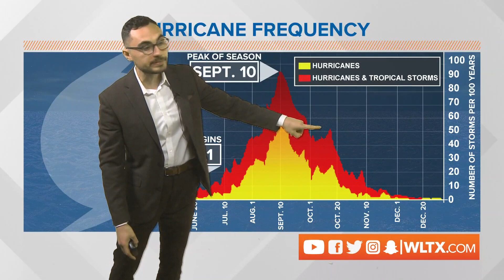October is a busy month for hurricanes. One state is at greatest risk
Some of the most memorable hurricanes were born in October. Meteorologist Alex Calamia explains why one spot in the US is at the greatest risk this time of the year.